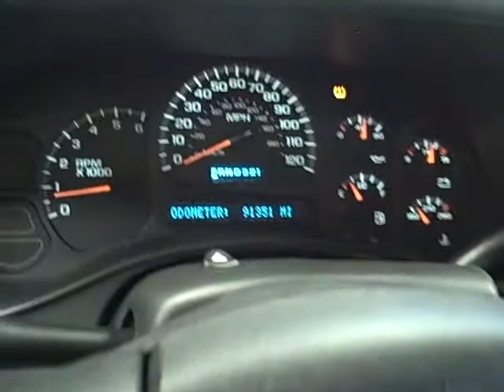2004 GMC YUKON @ TITAN AUTO SALES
This 2004 GMC Yukon is available from Titan Auto Sales. Please post your comments.